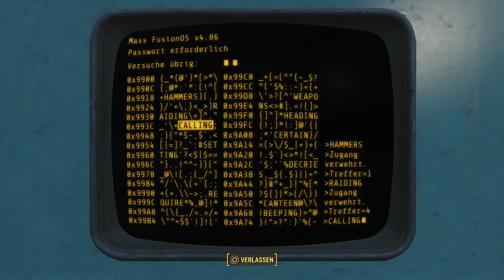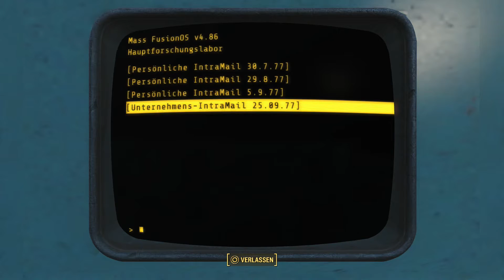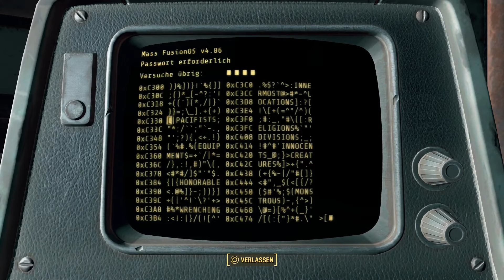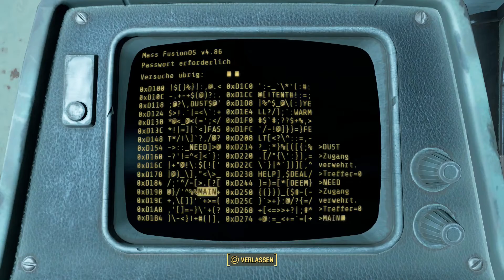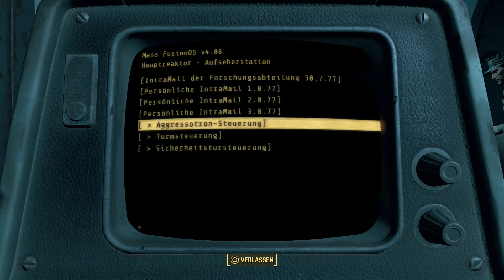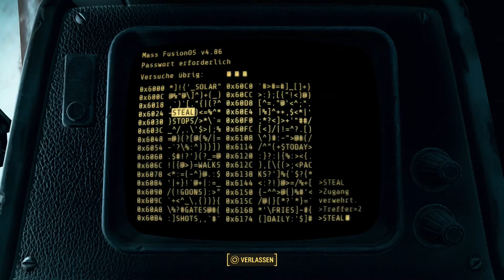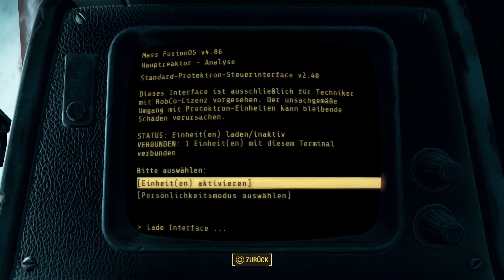Let's Play: Fallout 4 - #070 Mass Fusion + Kriegsbeute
Zeit aufs Finale zuzusteuern... Wir begeben uns mit Proktor Ingram in einem Vertibird zu dem Gebäude von Mass Fusion. Dort werden wir selbstverständlich von dem Institut und deren Synths bereits erwartet. Wir kämpfen uns durch, holen uns den Berylliumbeschleuniger und stopfen das Ding dann in Liberty Prime. I've got the Power!

Kritik ist wie immer ausdrücklich erwünscht! :) Abos und likes natürlich erst recht! ;)